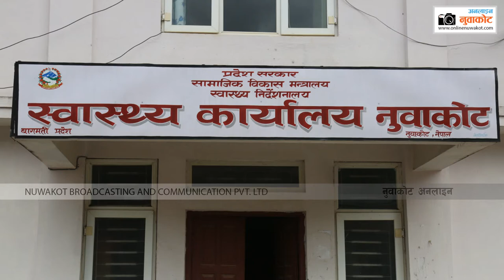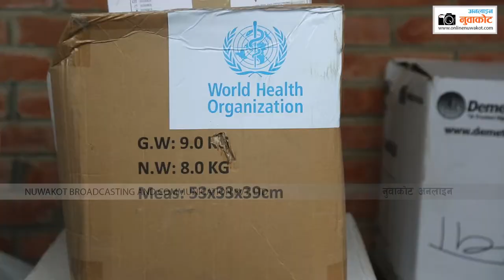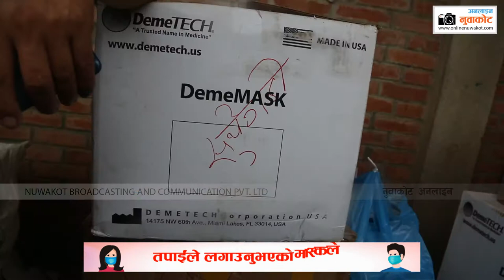बागमती प्रदेशले त्रिशुली अस्पतालसंगै नुवाकोटको १२ओटै पालिकालाई स्वास्थ्य सामाग्री बितरण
बागमती प्रदेशले त्रिशुली अस्पताल संगै नुवाकोटको १२ ओटै पालिका लाई स्वास्थ्य सामाग्री बितरण